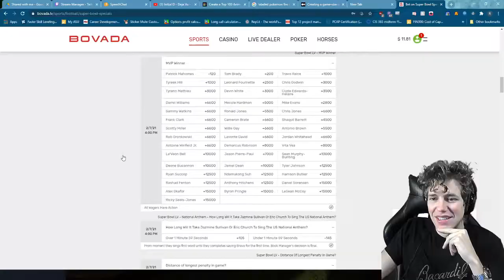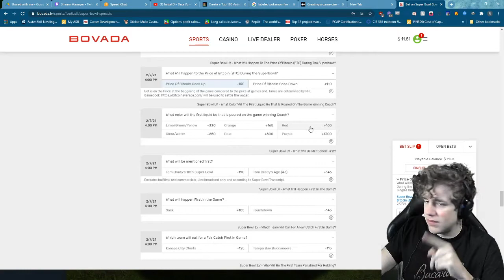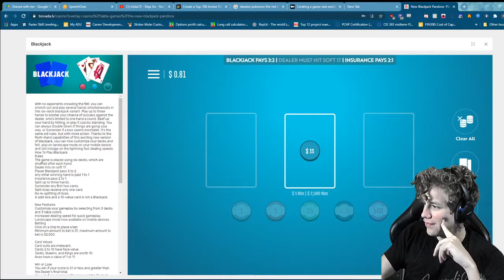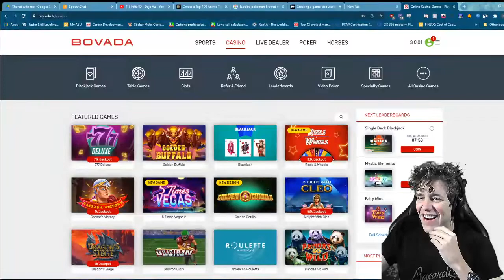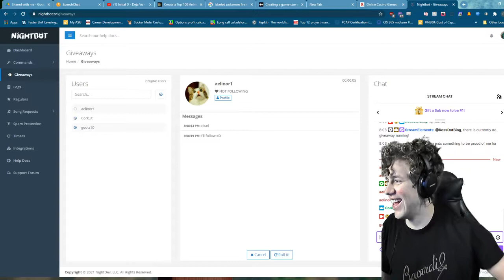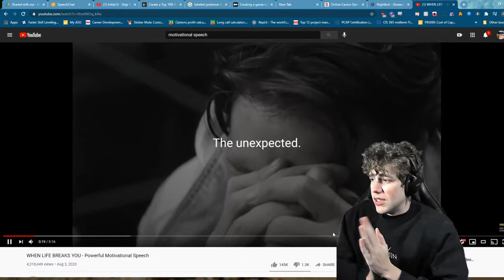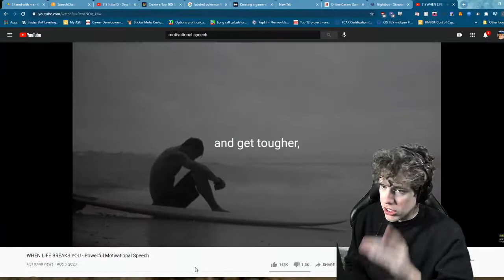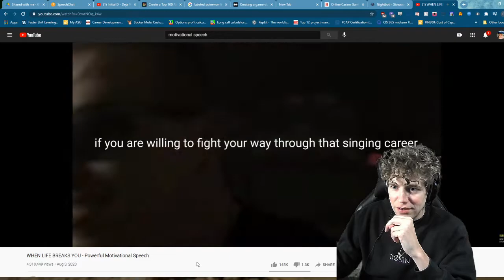I CAN'T BELIEVE I DID THIS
I get a little bit more than I bargained for when I play marbles on Stream